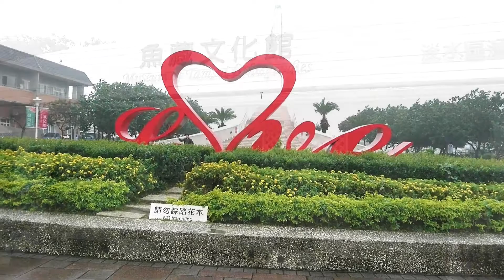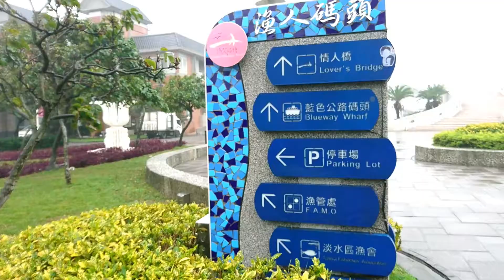Jembatan Cinta Tamsui Lover Bridge || Vlog Jalan-jalan di Taiwan